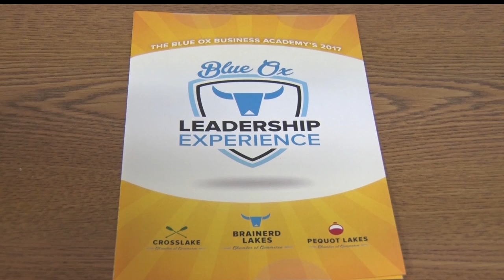Blue Ox Academy Accepting Applications For Leadership Experience Program